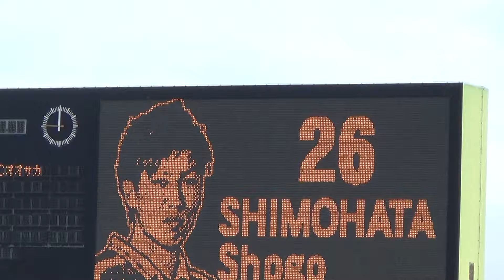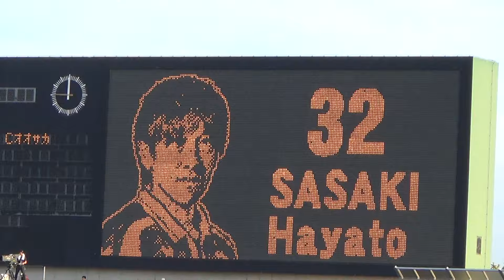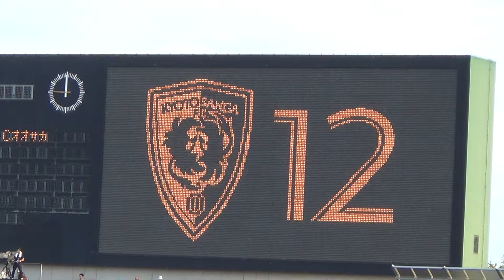7月18日 Ｊ２ 京都サンガｖｓセレッソ 京阪ダービー 京都サンガ選手紹介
7月18日　Ｊ２　京都サンガｖｓセレッソ　京阪ダービー　京都サンガ選手紹介です